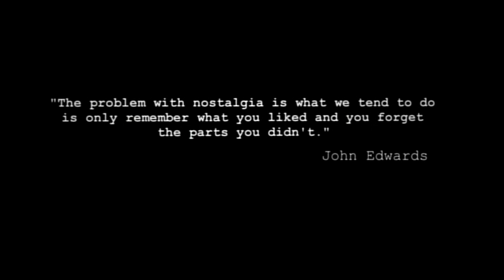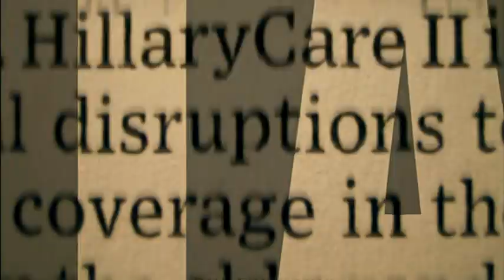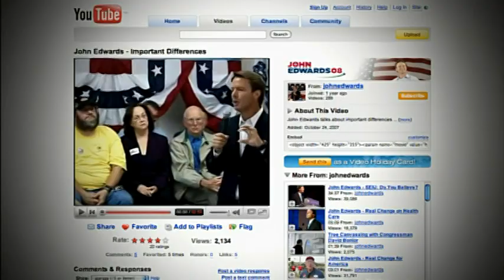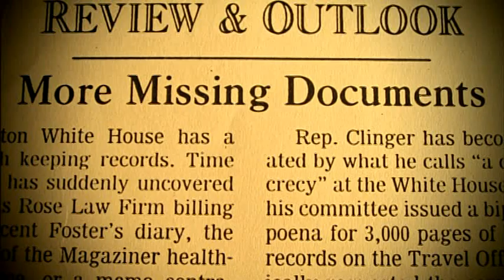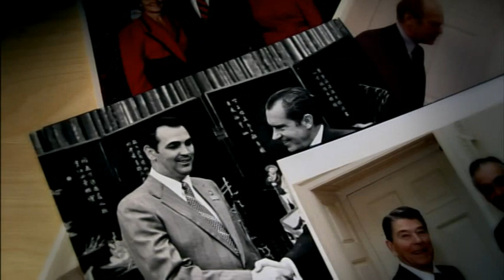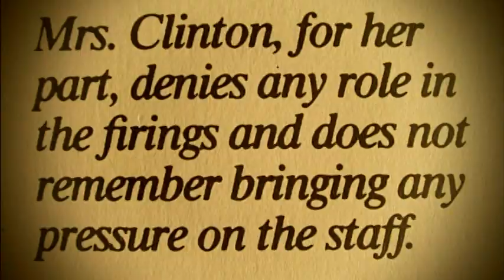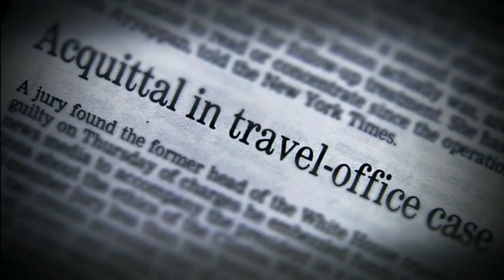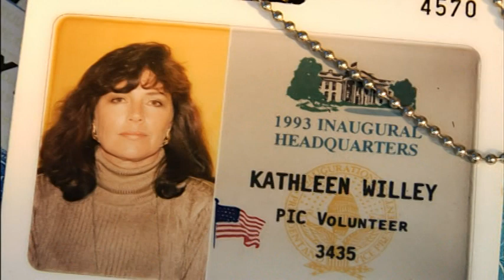HILARY "THE MOVIE" PART 1